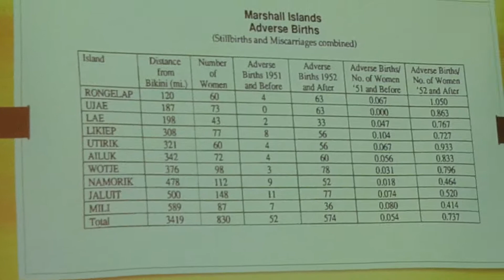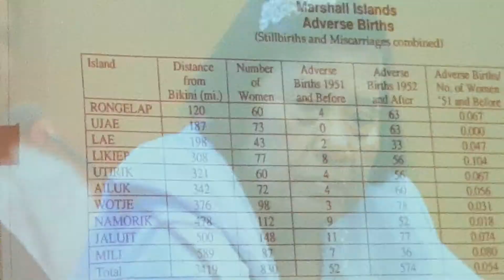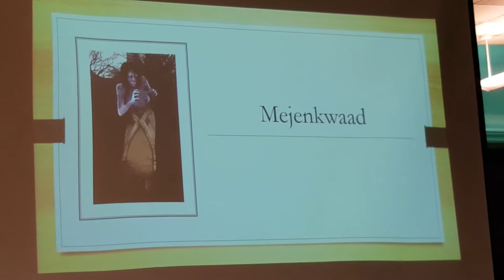Kathy Jetnil-Kijiner Feb 1st 2018(2)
Kathy Jetnil-Kijiner
Spoken Word Poet & Environmental Activist

Kathy is also the daughter of Hilda Heine the first female and current president of the Marshall Islands.

Hosted by ReThinking Schools at Madison High School Portland Oregon on Thursday February 1st 2018

Video by Daniel Shea